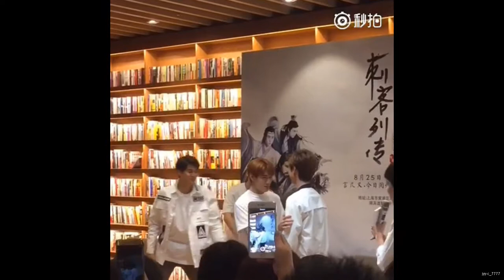20160825_刺客列傳 上海站宣傳 吃巧克力棒片段(授權轉發)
cr.jyy-7777 微博